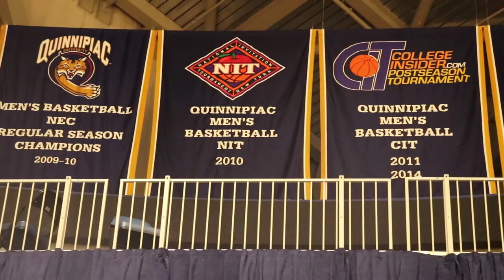Sights & Sounds | Quinnipiac Men's Basketball First Practice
Sights and sounds from the first official men's basketball practice of the 2017-18 season under new head coach Baker Dunleavy (video by Joe Ruiz '20)